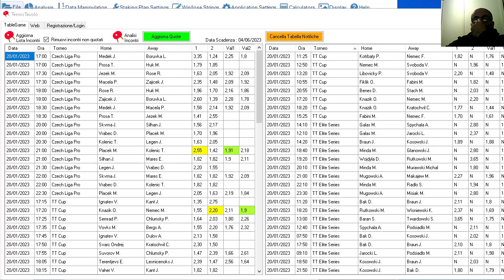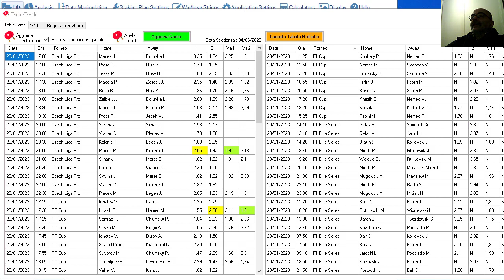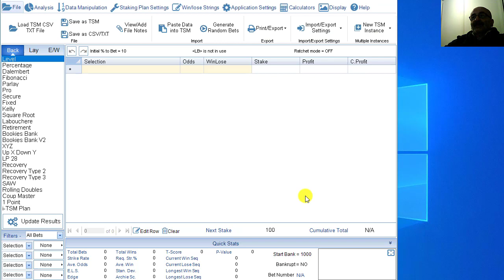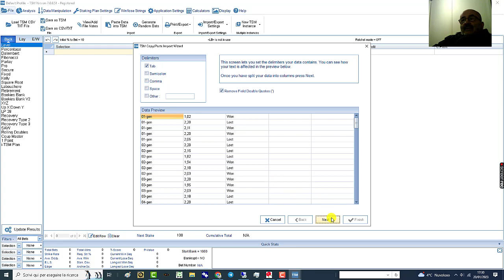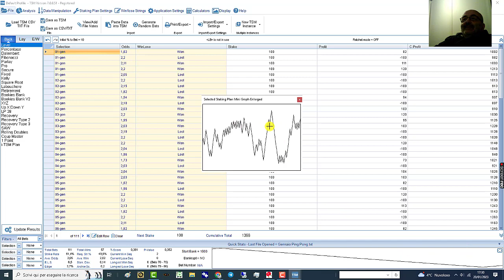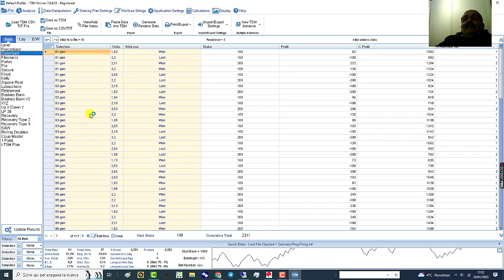Ping Pong risultati al 20 gennaio 2023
Monitoraggio andamento value bets sul ping pong